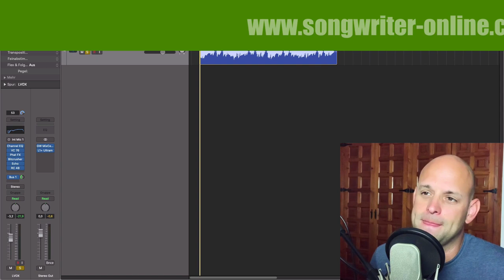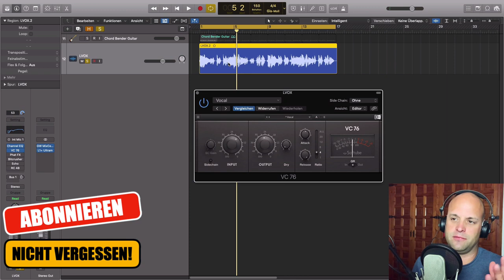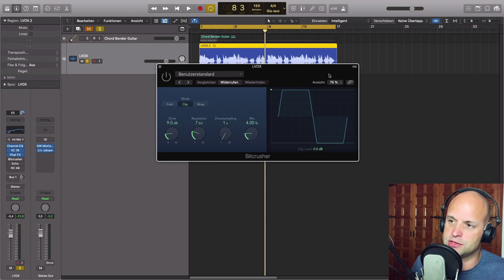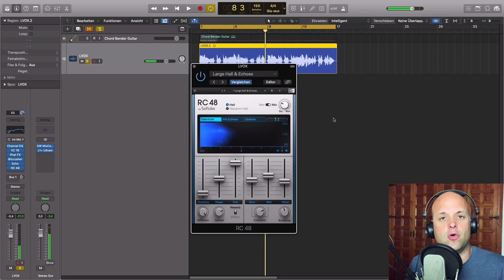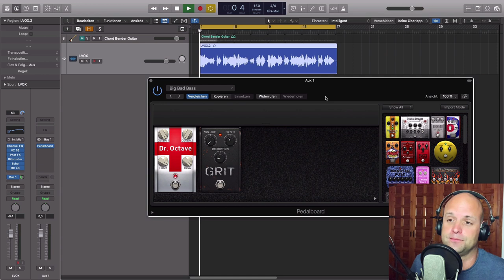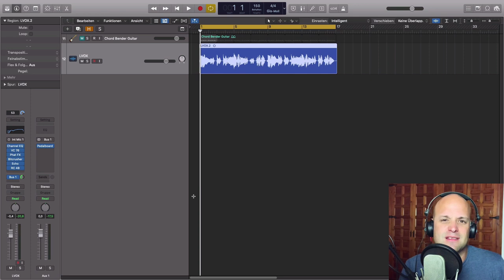Vocals abmischen || Verzerrter Vocalsound für Rock & Pop 👍 || (Effektkette Gesang)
Wenn du Distortion Vocals abmischen möchtest hast du mehrere Möglichkeiten und Mixing Plugins zur Verfügung. In diesem Beispiel habe ich Effekte aus einem Pedalboard, das eigentlich für Gitarren verwendet wird auf den Gesang eingesetzt. Ich hoffe dir helfen diese Tipps beim Song abmischen (Tutorial).

Photo by Yuan Thirdy on Unsplash